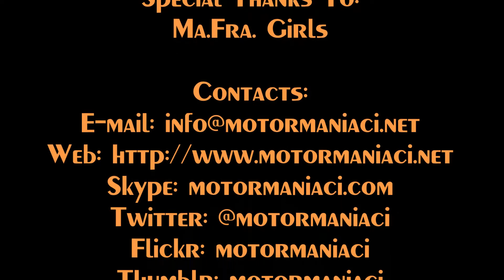12 Marzo 2016 - Car Wash by Mafra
12 Marzo 2016 - Car wash by Mafra. Le ragazze si sono esibite nella formula "indoor" durante Brianza Motor Show 2016